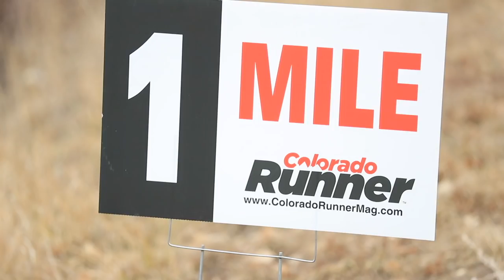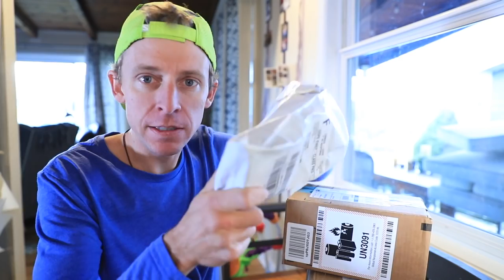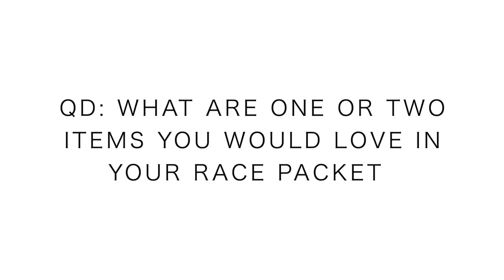Santa Stampede 5k and 10k Running Race + Merch!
The Santa Stampede went down today in Littleton Colorado, a fun 5k and 10k race leading into the eventual Christmas Season. The weather was perfect today for the Santa Stampede in Littleton Colorado, no issues at all with snow, wind, or ice on the trail. I had a tough call to make the night before, unsure of whether or not I should jump into the Santa Stampede 10k race. Due to illness this past week, I believe I made the right decision not to lace ‘em up and attempt to race a 10k today. More races will come soon enough in the New Year, with new running goals to chase down. Chasing down running goals keeps the motor churning and the miles underfoot when the cold weather will eventually settle in. I would say there were at least 1000 runners today at the Santa Stampede 5k and 10k in Littleton Colorado, a strong showing for a winter race. I will be interested to track the progress of other races put on by the Colorado Runner crew and the future runnings of the Santa Stampede 5k and 10k.

Upon arriving home, some merch arrived from a vlog fan in Arizona. THANK YOU JEFF!!! Such a generous gift!

Seek Beauty
Work Hard &